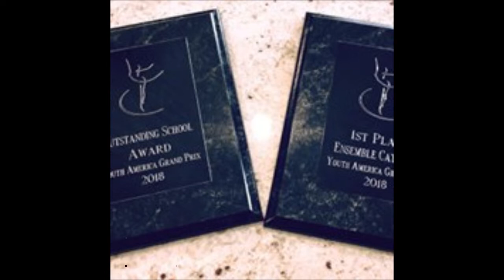Koltun Ballet Boston - Александра Колтун и Алекс Лапшин - интервью с Натали Колтун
Колтун Балет Бостон. Александра Колтун и Алекс Лапшин - интервью с Натали Колтун, “Поговорим об Искусстве”, 12/1/2018
Koltun Ballet Boston. Alexandra Koltun and Alex Lapshin – interview with Natalie Koltun. Radio show “LETS TALK ABOUT ART”, December 1st 2018.